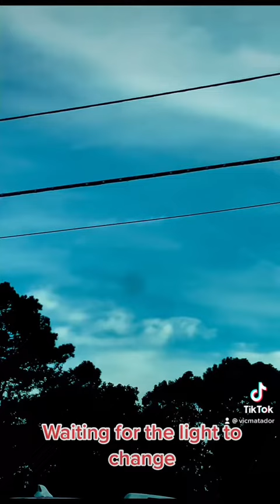3 headed Dragon in Georgia.